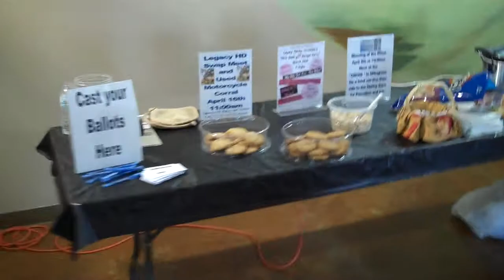Chili and Soup Cookoff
Legacy Harley Davidson's Chili and Soup Cookoff. Plus Beer Tasting